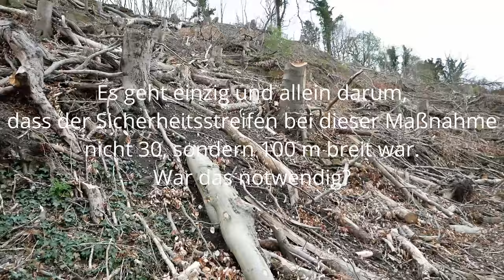Porta Westfalica - Kahlschlag im FFH-Gebiet - Brief an das Umweltministerium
Im November 2023 hat die Stadt Porta Westfalica gegenüber dem Bahnhof einen Hang kahlgeschlagen. Laut Bürgermeisterin, Bauamt und Naturschutzbehörde diente das der Verkehrssicherung an der B482. Ich habe beim Umweltministerium NRW nachgefragt, ob das in dieser Größe notwendig war.